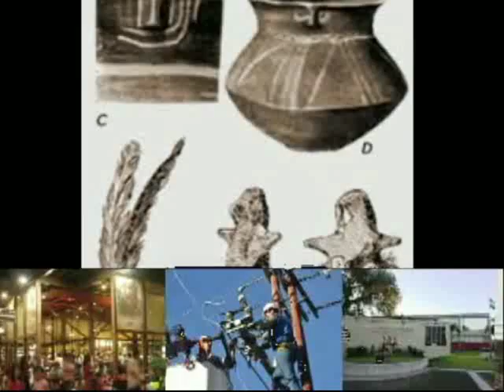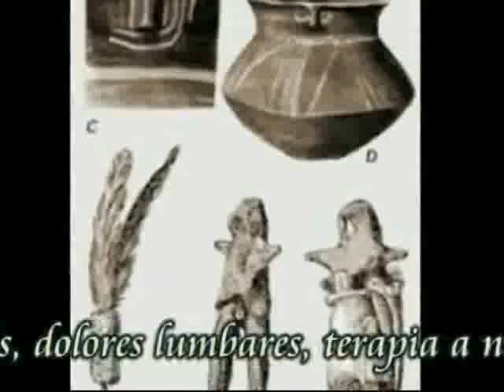30 de Julio 2020, hoy en historia Cruceña, seguimos hablando de las etnias que deambularon por el O